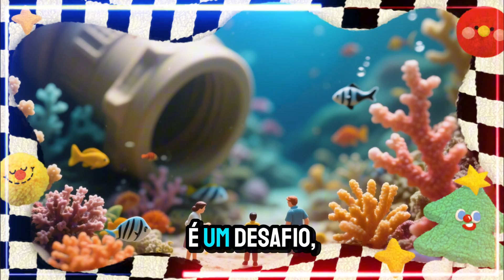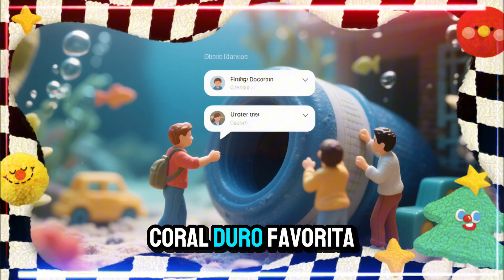O Segredo dos Corais Duros: Como Eles Moldam o Aquário Marinho!reefmarinho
É um prazer recebê-los em nossa comunidade dedicada ao fascinante mundo do aquarismo marinho! Aqui, vocês encontrarão uma fonte constante de inspiração, conhecimento e dicas para criar e manter seus próprios recifes marinhos.

Preparem-se para mergulhar em um universo de cores vibrantes, vida exótica e cuidados sustentáveis com nossos vídeos e conteúdos exclusivos. Sejam bem-vindos à família Reef Marinho, onde a paixão pelo mar se encontra com a beleza dos recifes!